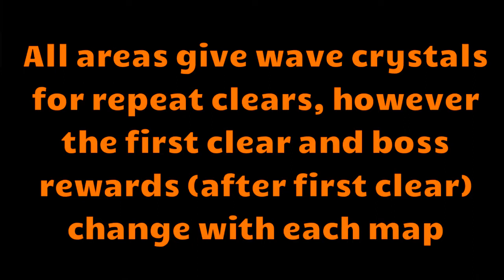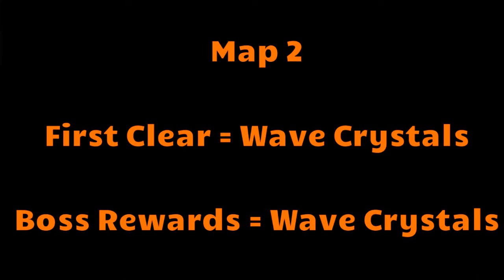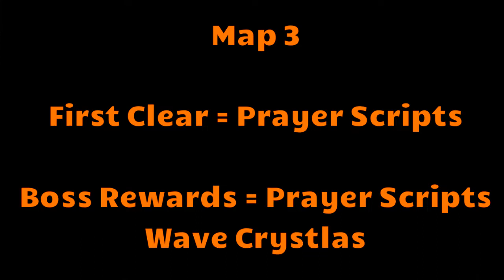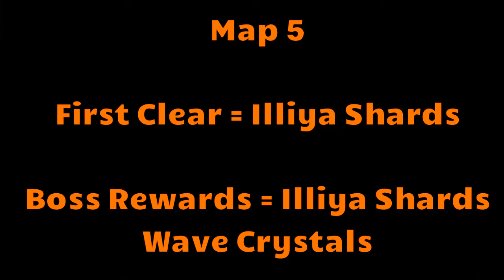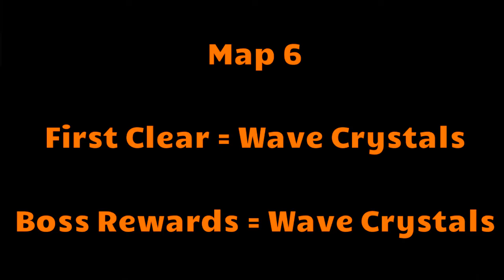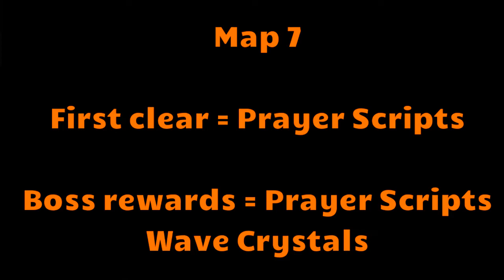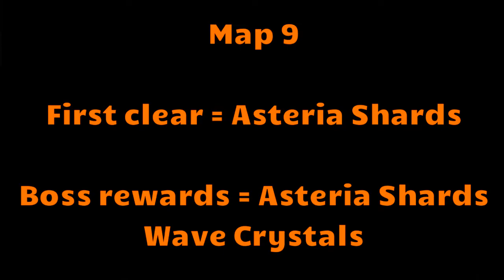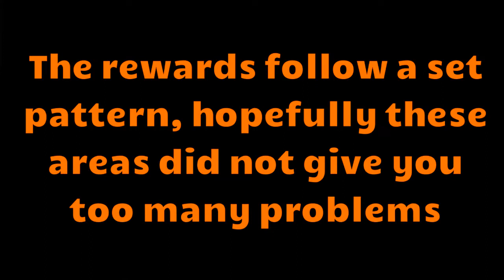Wartune :- Demon Continent Areas 1-10 (All Bosses + The Rewards You Get From Each Area)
The first 10 areas of Demon Continent, hopefully these areas should not give you too many problems

If still wondering which Goddess to go for I highly recommend illiya for the stun effect, she can be obtained from area 5 (blitzing the boss stages after getting the first clear rewards)

Not got too far yet but have heard stage 30 is tough, and you may need puri/purge runes later on

City Of Jewels By Density + Time
Simmering By MK2